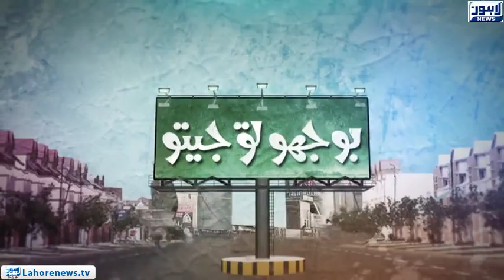Bhoojo To Jeeto - Part 02 - Meet the Biggest Supporter and Fan of PM Imran Khan